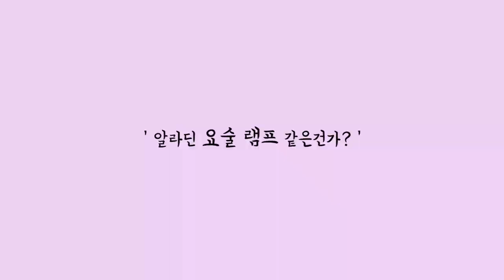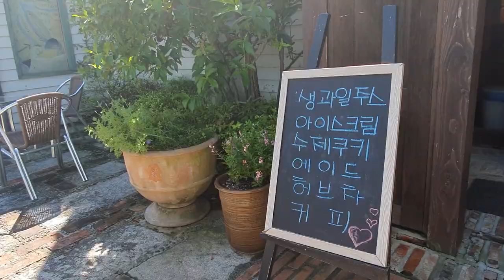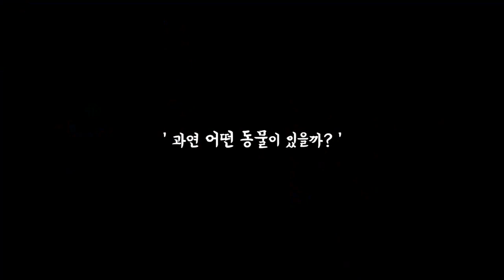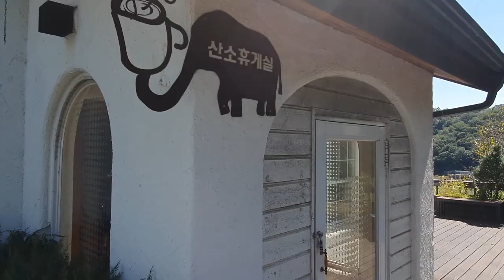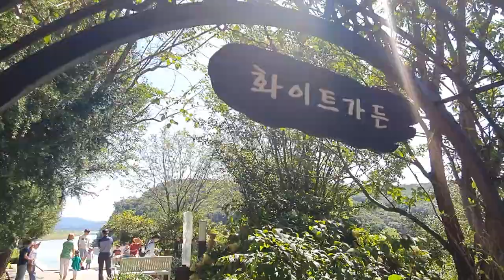허브빌리지 연천ㅣHerb villageㅣ연천 가볼만한 곳ㅣ수아티비가간다 [체험편 #12]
연천 허브빌리지에 수아티비가 갔어용:D
다행이 돼지열병 발생전이라. ㅜㅜ 어서 정상화됐으면...

허브를 테마로한 장소들이 참 많죠
포천 허브아일랜드를 비롯해 평택 허브팜,양평 풀향기 허브나라 등등... (정말 많은듯)

추석 당일 부모님을 모시고 아이들과 함께 연천 전곡선사박물관을 가려했으나...
추석 당일은 휴관 ㅠㅠ
전곡선사박물관은 다음으로.. (예전에 방문했을때 뭔가 아쉬움이 많아 다음에 재방문을 ㅎ)

포천 허브아일랜드에 비하면 uhm.. 체험거리들이 부족했지만..
산책하며 이곳 저곳에서 사진 촬영하기에는 부족함이 없었어요.

아쉬운 점은 뭐가 상품화할수있는 요소들이많은데 활용을 아직 안하는느낌?
태풍이 지나간직후 복구 작업이 한창이라..  잠시 중단한 것일수도있어요
방문전 문의 해보는 것도 좋을 듯 합니다.

아이들과이곳저곳 탐험하는 느낌으로 다녀본 이번 허브빌리지 나들이..

리뷰 요약(지극히 개인적)

연천 허브빌리지 5점 만점에 3점

장점 : 산책하기 좋음, 커피샵이 넓직해서 단체도 환영
        포토존이 많아 사진찍기 좋음

단점 : 많은 시설의 활용도가 낮은듯.. (동물들이 조금더 다양했으면..)
        몇 군데는 계단으로 되어있어 유모차나 휠체어를 동반할 경우 통행이 어려움

#1. Youth Hymn - EpicGardener
#2. Epilogue - EpicGardener